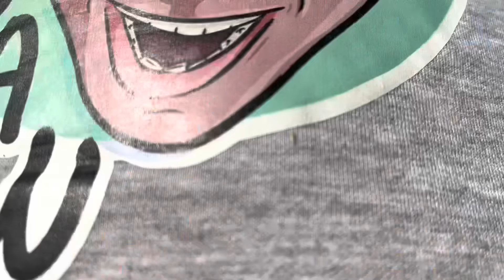SKATE REVERSIBLE QUE NO FALLA TRUCOS